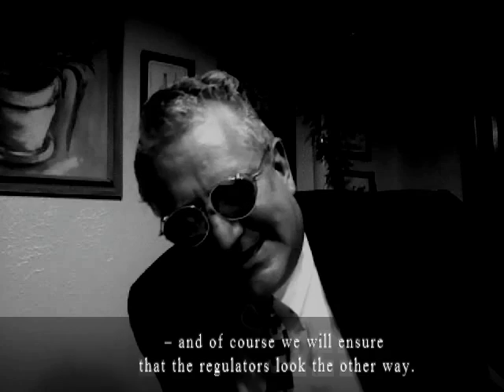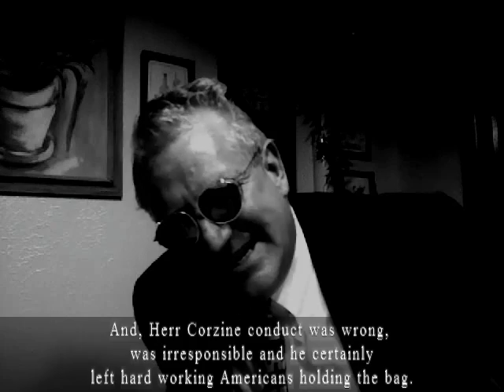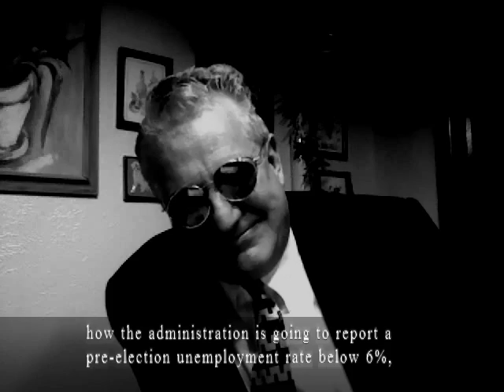President & Strangelove Corzine Damage Control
President & Dr. Strangelove have a damage control session regarding Senator Corzine.